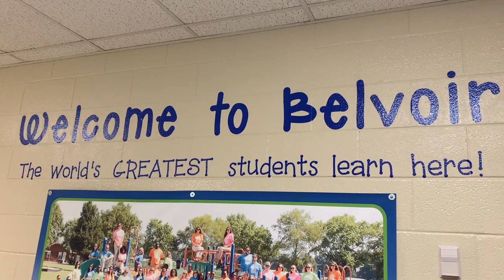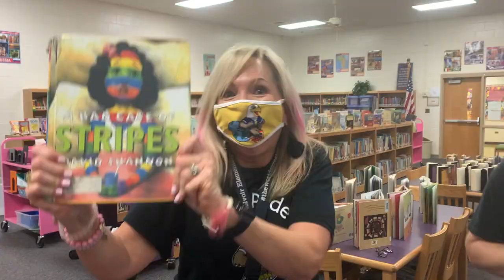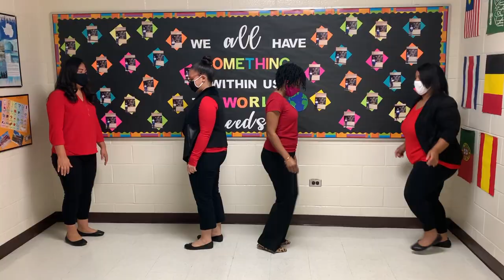Belvoir is Dynamite!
Robin Sanyal Productions Presents...Belvoir Elementary Staff in...Belvoir is Dynamite! This is a little video to show that even though we're all going through tough times, we can still have fun and support one another! Belvoir Elementary, Pitt County Schools, NC has a talent show every year that showcases our students and staff. This year, our talent show had to be virtual. We decided to contribute to the fun with a video off all Belvoir's Staff members getting their dance on!